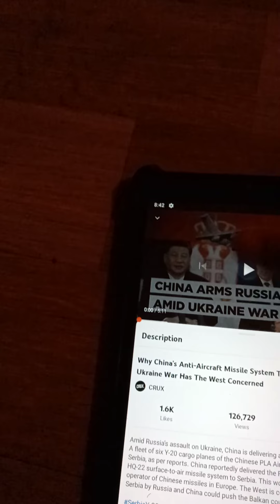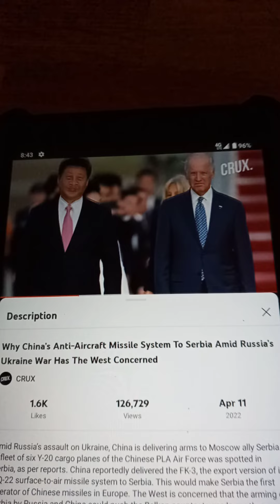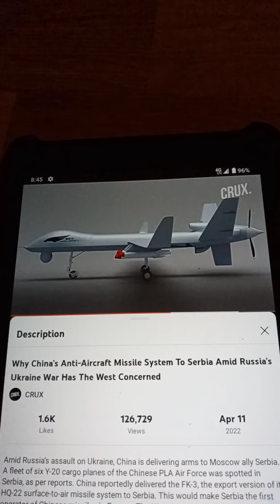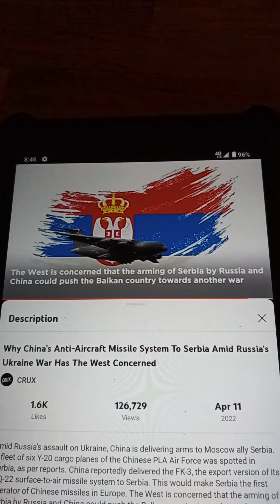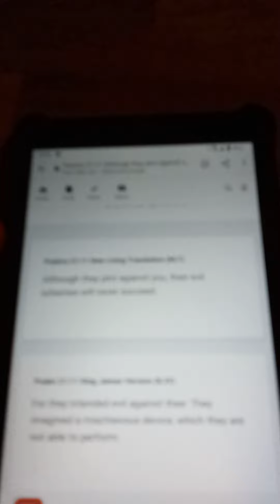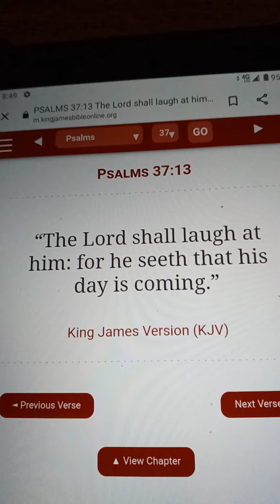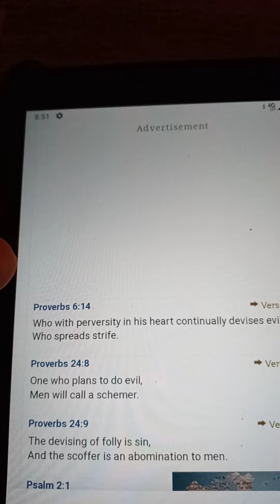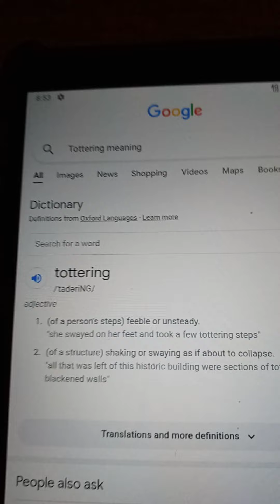Chinese Missile System To Serbia Has The West Concern About More Instability In Balkan Region. Crux.